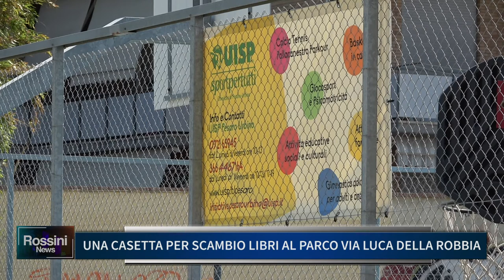UNA CASETTA PER SCAMBIO LIBRI AL PARCO VIA LUCA DELLA ROBBIA